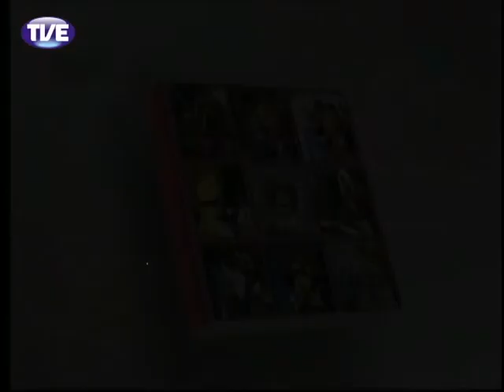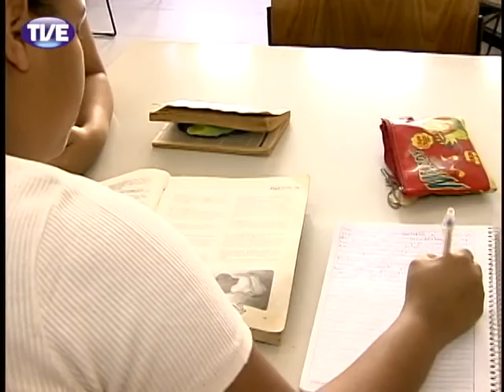Pandorga - Meu querido diário - 7